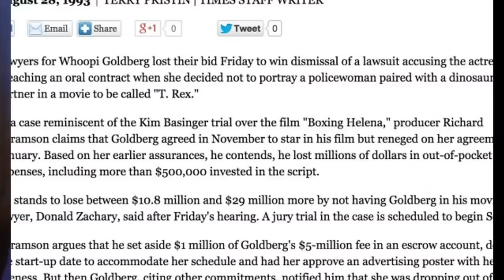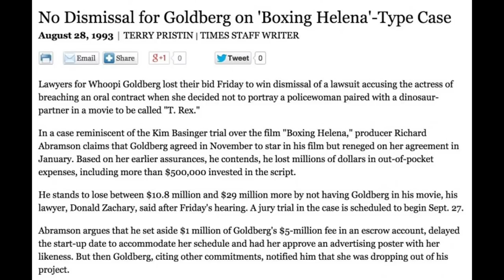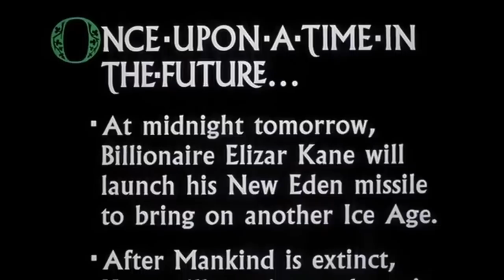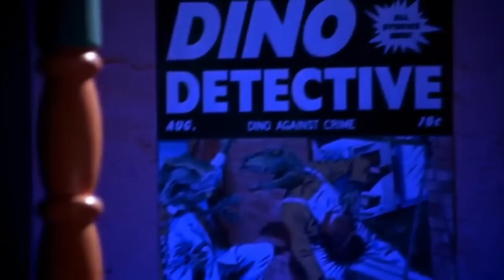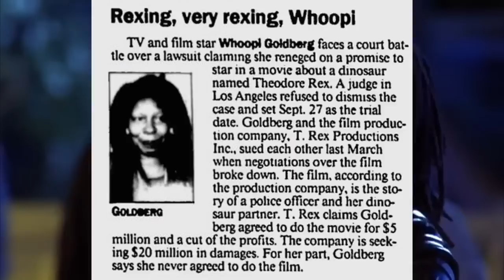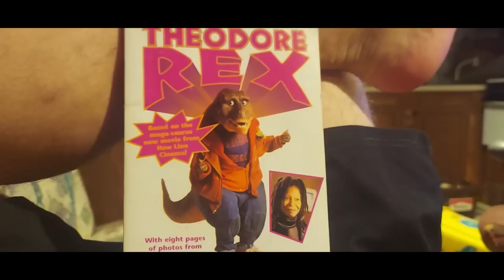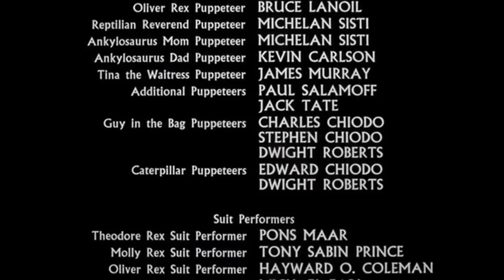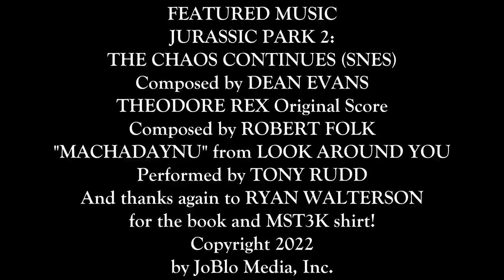Theodore Rex - The Worst Buddy Cop Movie Ever?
In 1992, fresh off being the second Black woman to win an Oscar, Whoopi somehow thought agreeing to a movie where she’s a half-cyborg cop in a dystopian future teaming up with a genetically revived dinosaur who can walk and talk amongst humans to stop a billionaire’s plans for a second ice age was all on the up and up. But upon trying to change her mind, the film’s producer slapped Whoopi with a $20 million lawsuit, and she instead just agreed to do the movie for a $2 million increase in pay.

However, none of that money would be seen by the movie itself, because poor test screenings convinced New Line Cinema to dump this “one big pile of shit” into the direct to video toilet…and understandably so, because Theodore Rex somehow has more unanswered questions than the entire Jurassic World trilogy. Why is Whoopi wearing a Catwoman outfit to make her look even more uncomfortable than she already is? Why does her dino partner love to eat cookies and have psychic powers? Who convinced Armin Mueller-Stahl and Richard Roundtree to drag their reputations through the mud alongside this barely functional dino puppet?

And above all else: Who thought this brain-hurting mashup of ABC’s Dinosaurs, Blade Runner and 48 HRS that’s allegedly a “family movie” was ever gonna be a hit? Let’s just hope that the phrase “life finds a way” never applies to a Theodore Rex 2.